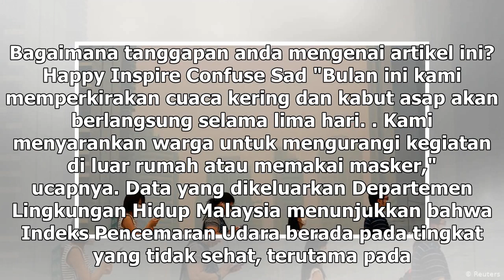Suara Media | Malaysia Terpapar Kabut Asap dari Indonesia